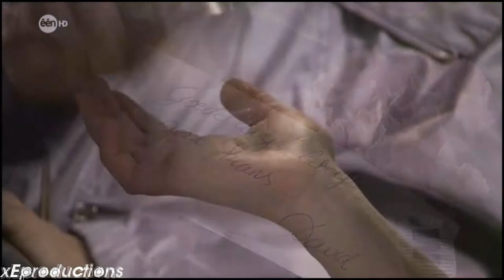thuis opening | version two